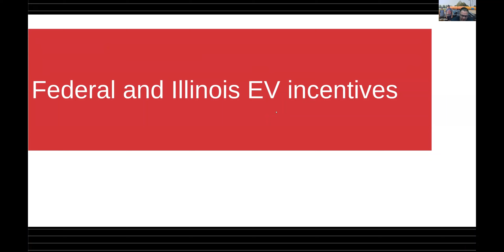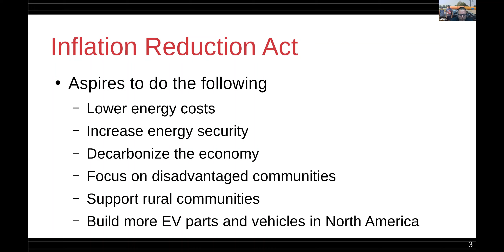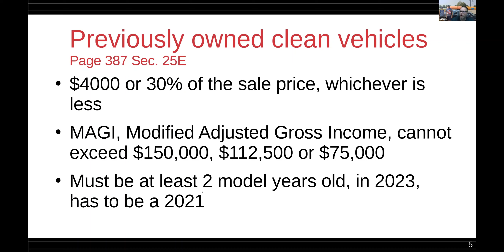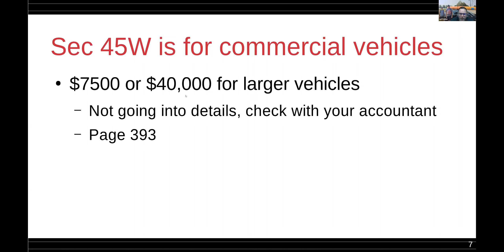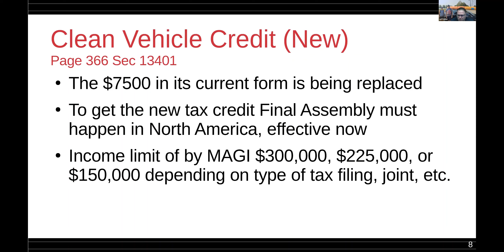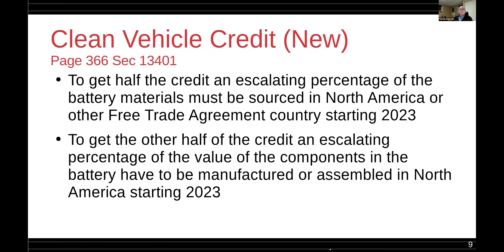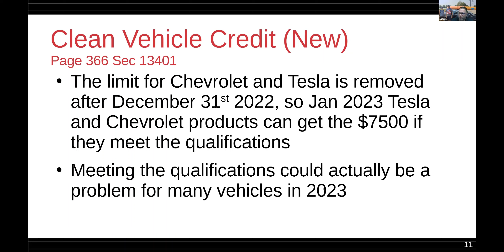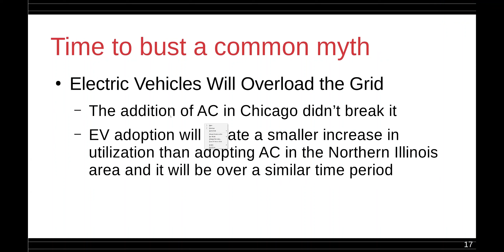Thinking of Buying an EV? New Incentives Are Available to You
Do you know what incentives are available for purchasing an electric vehicle through the new Inflation Reduction Act? Should you buy a new EV now? Jeff Miller, president of the Fox Valley Electric Auto Association answers these questions and more in this presentation.

Jeff helps people understand what vehicles will meet their needs, as well as what charging station. He owns only EVs and takes them on long trips all over the country.

This recording is from the Naperville Environment & Sustainability Task Force (NEST) community meeting on November 21, 2022.

If you value this video, please “LIKE” the video!

That way, you’ll continue to get news about NEST and Naperville’s sustainability progress.